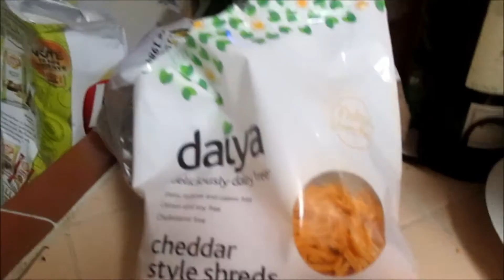Set Apart Family Living ~ Show Discussion and Dawson's Dessert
Living a set apart life in community while sharing the everyday practical way of living.

Dawson and Grandma Cheryl discuss a radio show and Dawson makes himself a ginger beer/ale float for dessert.